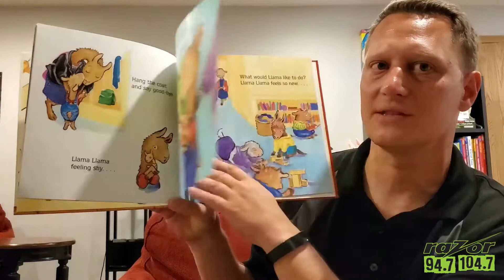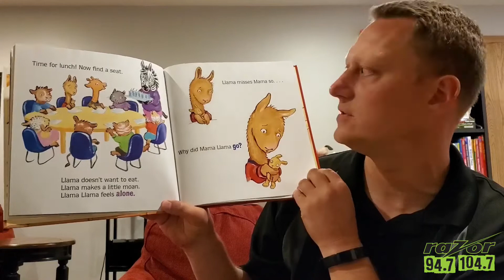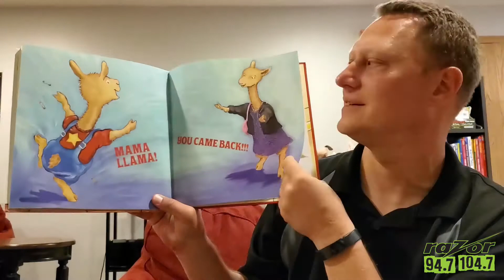Sunday Night Story: Llama, Llama Misses Mama